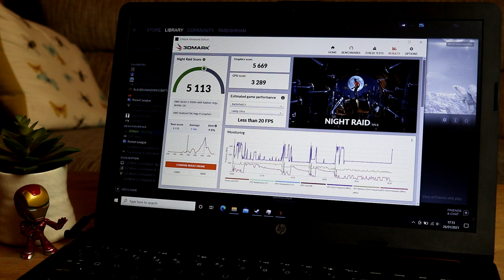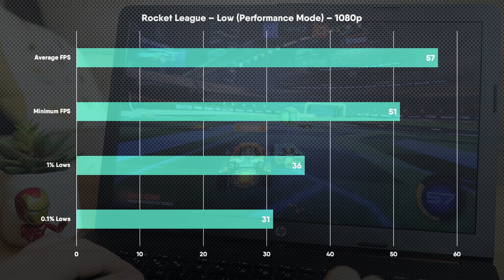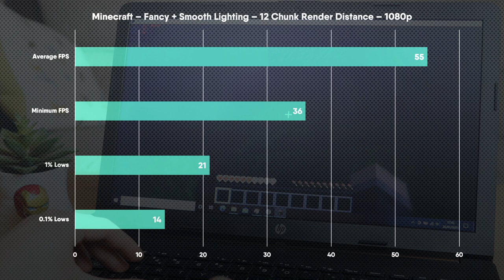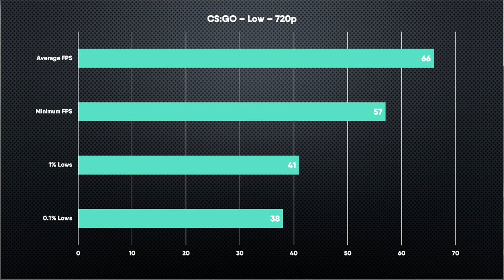Gaming on a CHEAP RYZEN Laptop - But What's the Catch?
Why waste hundreds of dollars on an expensive gaming laptop when the same experience can be had for less... Or can it? Today we'll be discussing the trade-offs of purchasing a cheap Ryzen Gaming Laptop under £250/$350.

SUPPORT RMDTECH:
Purchase Featured Product
Amazon Storefront